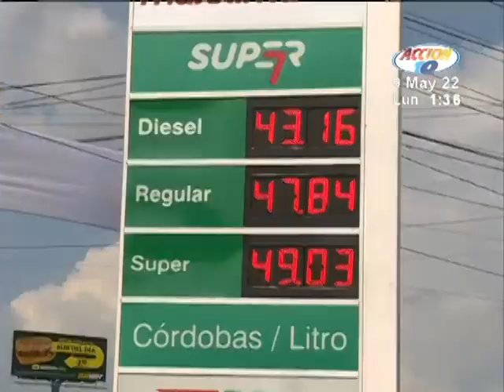Sector ganadero deberá presentar proyectos para recibir financiación de BCIE